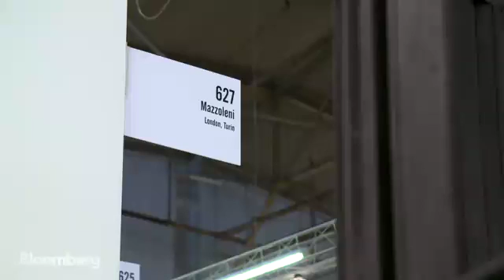Mazzoleni Art on Bloomberg TV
The interview of Luigi Mazzoleni - director of Mazzoleni Art in London - on Bloomberg TV about the participation at The Armory Show 2016